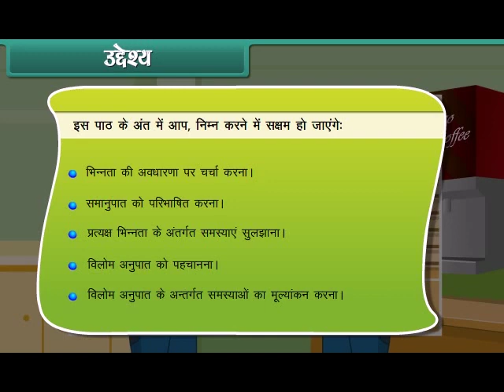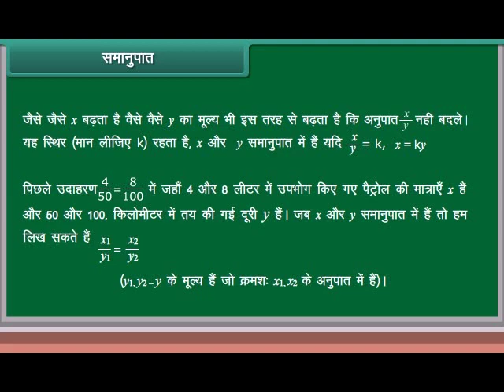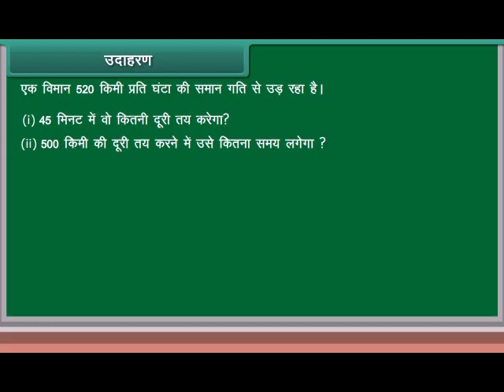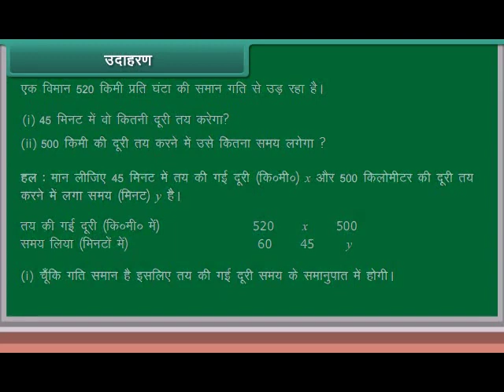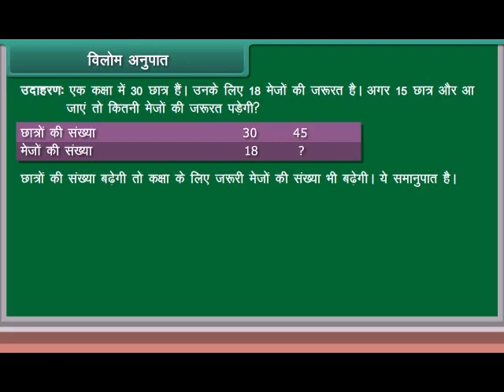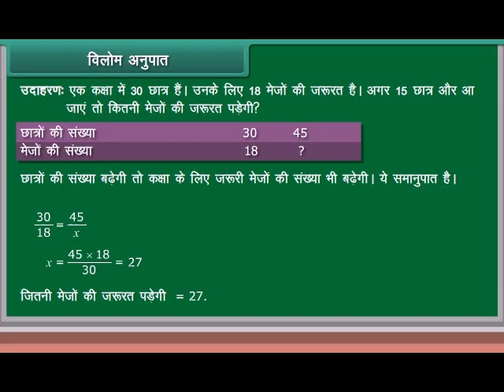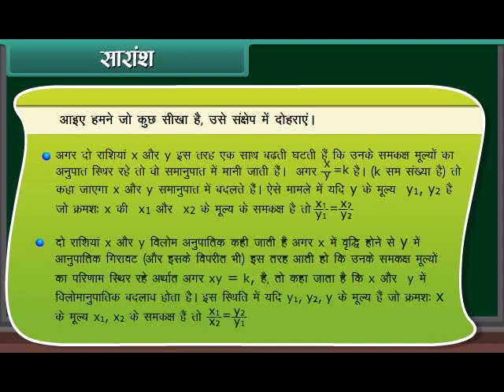Direct and Inverse Proportion Class-8-Maths-Hindi